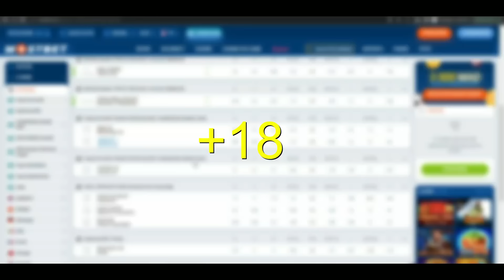لهذا السبب تعاقد الهلال مع ياسين بونو ● افضل تصديات الأسد المغربي في موسم 2022/23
اربح من هنا:
الكود برومو Koora

انتقال بونو لريال مدريدانتقال بونو لريال مدريد,
انتقال ريال مدريد,
انتقال صلاح لريال مدريد,
انتقال بنزيما,
انشيلوتي ياخذ قميص صلاح,
اسياسياسي ريال مدريد,
وداع ايسكو لريال مدريد,
بنزيما يغادر ريال مدريد,
وجه كريم بنزيما,
انتقال كامافينجا الى ريال مدريد,
انتقالات الريال,
انتقالات مدريد,
انضمام بنزيما لريال مدريد,
انتقال فيغو لريال مدريد,
انتقال اسينسيو,
انتقال صلاح لبرشلونة,
انتقالات الصيفيه لريال مدريد,
الطاقم الفني لريال مدريد
تصديات بونو,
تصديات بونو اليوم,
تصديات بونو في كاس العالم,
تصديات بونو ضد اسبانيا,
تصديات بونو امام روما,
تصديات بونو 2022,
تصديات بونو كاس العالم,
تصديات بونو ضد البرتغال,
تصديات بونو لركلات الجزاء,
تصديات بونو مع المغرب,
تصديات بونو ضد روما,
تصديات بونو يوفنتوس,
تصديات ياسين بونو اليوم,
تصديات ياسين بونو مع المنتخب المغربي,
تصديات ياسين بونو في كاس العالم,
تصديات ياسين بونو ضد اسبانيا,
تصديات ياسين بونو ركلات الترجيح,
تصديات ياسين بونو ضد روما,
تصديات ياسين بونو امام روما,
تصديات ياسين بونو امام برشلونة,
تصديات ياسين بونو في ضربات الجزاء,
تصديات الحارس ياسين بونو,
اجمل تصديات ياسين بونو في كاس العالم,
اجمل تصديات الحارس ياسين بونو في كاس العالم,
تصديات بونو وجنون المعلقين,
تصديات كورتوا و بونو,
تصديات بونو هذا الموسم,
تصديات بونو نهائي الدوري الاوروبي,
تصديات بونو نهائي,
تصديات ياسين بونو في نهائي الدوري الاوروبي,
تصديات بونو في نهائي,
تصديات بونو مع الوداد,
تصديات بونو مع اغنية,
تصديات بونو مع فريقه,
تصديات بونو مع المنتخب,
تصديات بونو ميسي,
تصديات بونو مع روما,
تصديات بونو من المدرجات,
تصديات ياسين بونو مع المغرب,
ملخص تصديات بونو,
تصديات بونو ضد مانشستر يونايتد,
تصديات ياسين بونو مع اغاني,
تصديات ياسين بونو مع المنتخب المغربي ضد اسبانيا,
افضل تصديات بونو مع المغرب,
تصديات بونو لضربات الجزاء,
تصديات بونو لرونالدو,
تصديات بونو لركلات الترجيح,
تصديات بونو لضربات الجزاء مع اشبيلية,
تصديات بونو لركلات الجزاء ضد روما,
تصديات بونو لضربات الجزاء ضد روما,
جميع تصديات ياسين بونو لركلات الجزاء,
تصديات ياسين بونو لركلات الترجيح,
تصديات الحارس بونو لضربات الجزاء,
تصديات ياسين بونو لركلات الجزاء,
تصديات ياسين بونو لضربات الجزاء,
تصديات بونو كاس العالم 2022,
تصديات بونو في كأس العالم 2022,
تصديات ياسين بونو كاس العالم,
اجمل تصديات بونو كاس العالم,
تصديات كورتوا وبونو,
افضل تصديات بونو كاس العالم,
تصديات بونو ضد كرواتيا,
جميع تصديات ياسين بونو كأس العالم,
أفضل تصديات ياسين بونو في كاس العالم,
ياسين بونو تصديات كاس العالم,
جميع تصديات ياسين بونو في كاس العالم 2022,
تصديات بونو في مونديال قطر,
تصديات بونو في كاس العالم قطر,
تصديات قلب الأسد ياسين بونو في,
تصديات بونو في ضربات الجزاء,
تصديات بونو في ركلات الترجيح,
تصديات بونو في الدوري الاسباني,
تصديات بونو في النهائي,
تصديات بونو في اشبيلية,
تصديات بونو في المونديال,
تصديات بونو في المونديال 2022,
ردة فعل على تصديات بونو,
تصديات ياسين بونو في ركلات الترجيح,
تصديات بونو في ركلات الجزاء,
تصديات بونو على روما,
تصديات ياسين بونو اليوم تعليق عربي,
تصديات بونو ضد برشلونة,
تصديات بونو ضد البرازيل,
تصديات بونو ضد يوفنتوس,
تصديات بونو ضد ريال مدريد,
تصديات بونو ضد يونايتد,
تصديات بونو اليوم ضد اليونايتد,
تصديات ياسين بونو ضد ريال مدريد,
تصديات بونو ضد مانشستر سيتي,
تصديات بونو اليوم ضد مانشستر سيتي,
تصديات بونو ركلات الترجيح,
تصديات بونو ركلات الجزاء,
تصديات بونو ركلات ترجيح,
تصديات بونو روما,
تصديات بونو اليوم ضد روما,
تصديات ياسين بونو ركلات الجزاء,
تصديات بونو حارس مرمى المغرب,
تصديات ياسين بونو حارس المغرب,
افضل تصديات حراس المرمى بونو,
تصديات حراس المرمى بونو,
اجمل تصديات حراس المرمى بونو,
جميع تصديات بونو في كاس العالم,
تصديات بونو أمام يوفنتوس,
جميع تصديات بونو في كاس العالم 2022,
جميع تصديات بونو لركلات الجزاء,
جميع تصديات بونو ضد روما,
جميع تصديات بونو لضربات الجزاء,
جميع تصديات بونو اليوم,
جميع تصديات بونو في المونديال,
تصديات بونو تعليق اسباني,
تصميم تصديات بونو,
تحليل تصديات بونو,
تصميم تصديات ياسين بونو,
تصديات بونو بتعليق اسباني,
تصديات بونو بالعرض البطيء,
تصديات بونو اليوم ضد برشلونة,
تصديات بونو ضد روما بتعليق اسباني,
تصديات ياسين بونو اليوم ضد برشلونة,
تصديات بونو امام برشلونة,
تصديات بونو اشبيلية,
تصديات بونو اليوم ضد اسبانيا,
تصديات بونو الخرافية,
تصديات بونو اسبانيا,
تصديات بونو امام يوفنتوس,
افضل تصديات بونو 2022,
افضل تصديات بونو في كاس العالم,
تصديات بونو 2023,
تصديات ياسين بونو 2023,
تصديات ياسين بونو في كاس العالم 2022